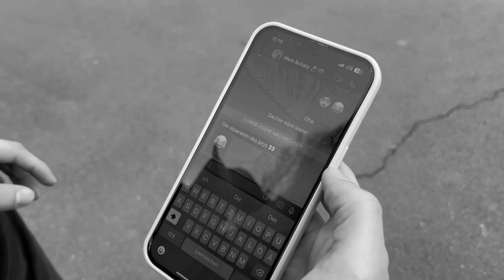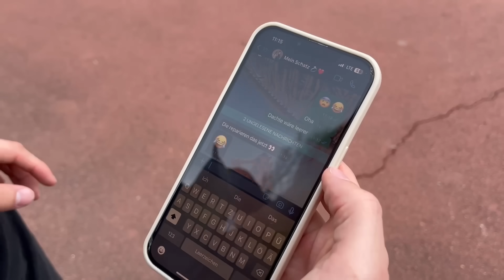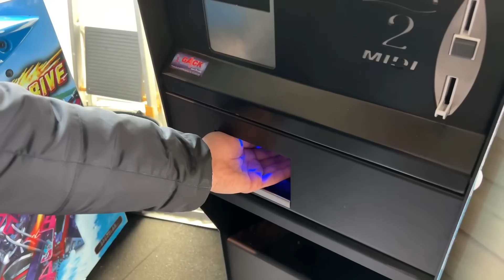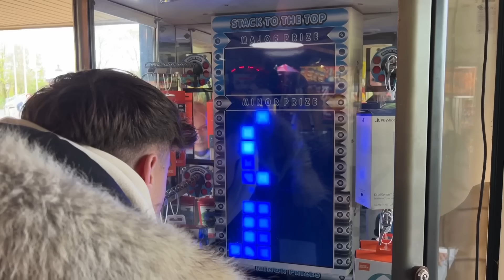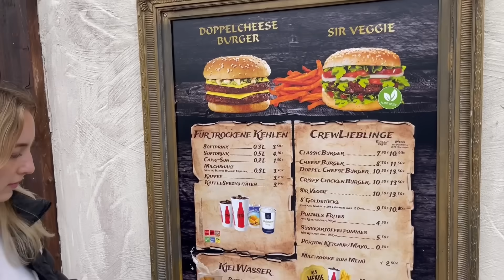WENN ich DU WÄRE im HEIDEPARK eskaliert KOMPLETT! (ft.@Echtso & @Chrissi )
⚠️ Wir sind im Heidepark und spielen Wenn ich DU wäre! 😳
Mit eurer Hilfe knacken wir die 2000Likes? ❤️ Die besten 3 Kommentare bekommen wie immer ein Shoutout im nächsten Video!!

► Social Links ◀︎